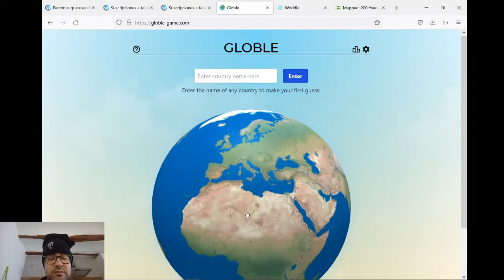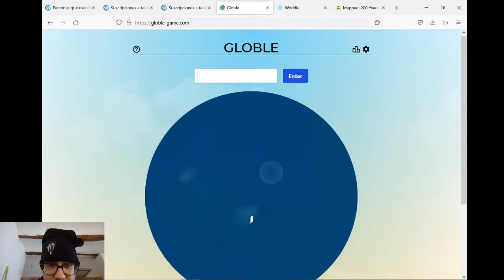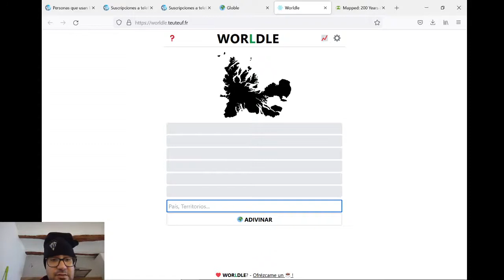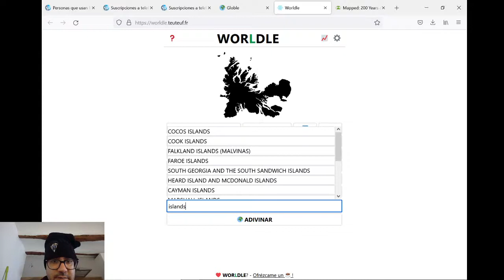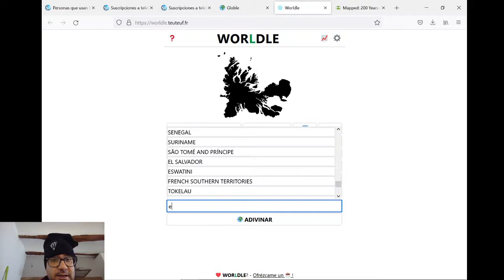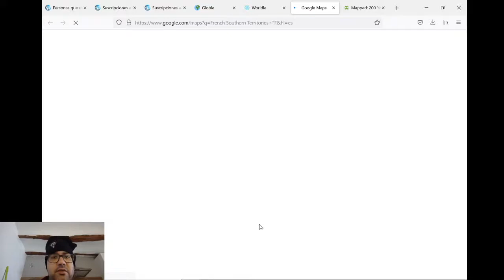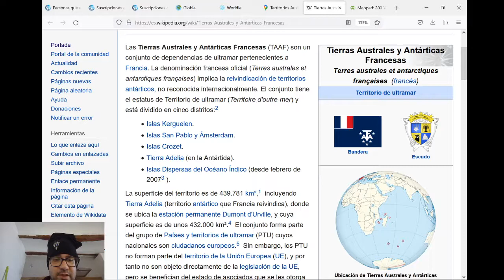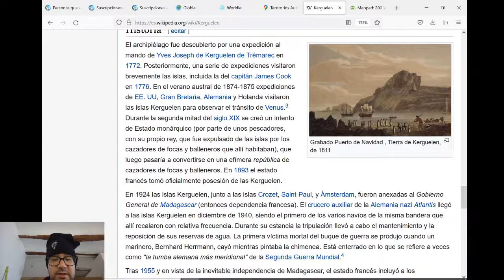GLOBLE Y WORLDLE (36) - I HATE YOU, WORLDLE